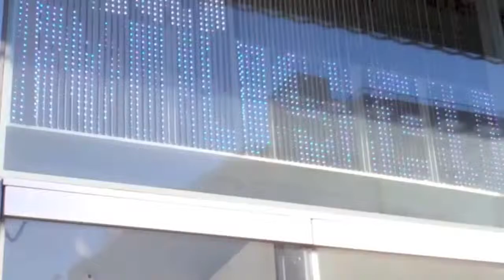Paulina dances The Neighbor's Shuffle. The Inspiration Project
Artist Paulina Antoniewicz has come to the US as part of Pawel Althamer's creative team in presenting The Neighbors at the New Museum. As part of the collaborative nature of the exhibition, Pawel wanted street musician's  to perform in the lobby throughout the exhibition and I've happily performed and filmed people for my Inspiration Project. Paulina is an amazing artist in her own right..

What inspires Paulina? "Meeting people, others, beauty of nature and creation."